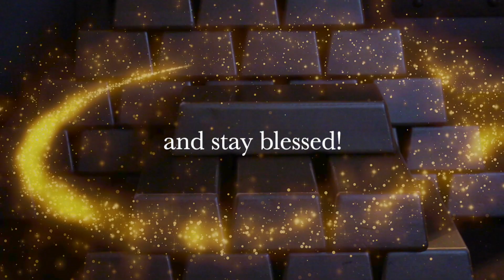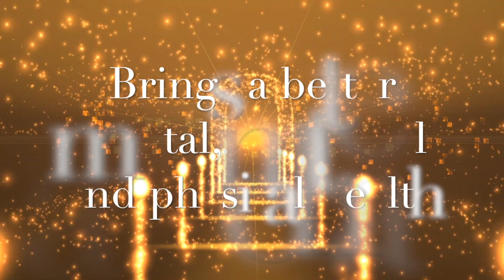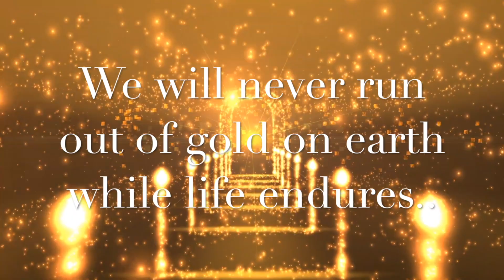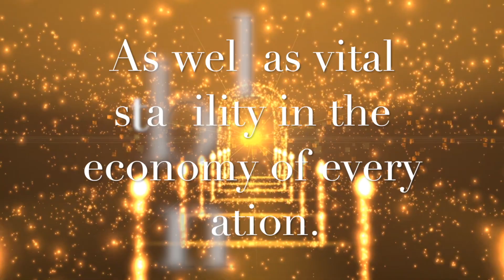💰GET MORE MONEY NOW PRAYER ~ THE GOLDEN PRAYER💰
This is one of the most powerful financial breakthrough prayers that removes all your blockages to the great money flow. Receive your mighty blessing for the reconnection of your soul with GOLD. Learn more about the mystical meaning of GOLD. The great golden waves of Abundance are released during this video prayer. Charge your whole being with the vitalizing essence of GOLD and be blessed for the activation of your new cycle of the Abundant Life. GOLD attracts MONEY into your life. Watch this video for 22 days for the complete removal of the blockages to your perfect money stream.

Are you in debt? Are you looking for a financial miracle? GET YOUR UNEXPECTED MONEY GIFTS THROUGH THE FLOW OF BLESSINGS FROM THE HEART OF OUR HEAVENLY FATHER! Open yourself to the perfect Divine Guidance that will manifest unexpected solutions to your financial problems today.

“Do not be afraid, little flock, for it is your Father’s good pleasure to give you the kingdom."
~ Luke 12:32

Do you need more spiritual assistance in your financial success? You are welcome to book a personal session with Rev. Maria for one-on-one powerful spiritual work to remove the blockages to your abundance and success in all areas of your life.

Book your online session with Rev.

Thank you for your appreciation of Rev. Maria selfless work!

When it comes to finances, there is often stress involved if you are struggling to make ends meet, are facing an unexpected expense, or are overwhelmed by your financial situation. Whatever difficulties you face or needs you have, you can ask our Heavenly Father to guide you in your powerful financial breakthrough.

Unexpected expenses, instability, income loss, debt, or struggling to make ends meet can be stressful experiences. Inviting Christ into those situations can provide peace, guidance, and hope even in dire situations.
Whatever financial needs you have, let’s ask for Divine Guidance in the perfect solutions of our financial problems. Join us during this live stream in prayer.

You were born to be happy, rich and successful as our Father in heaven is happy, rich and successful. You are a child of the Most High! You were created in His Holy image! Claim your birthright to life an abundant and blessed life! Our Father is willing to see you living your life to the fullest!